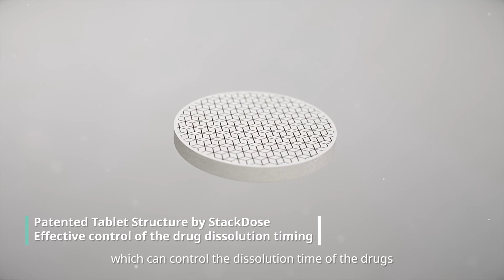Merdury Biopharmaceutical Corporation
Welcome to Merdury Pharmaceutical
Intelligent drug development platform for precise dose and release timing.